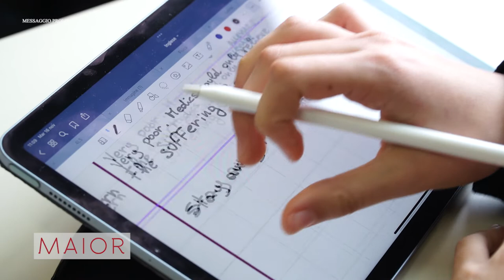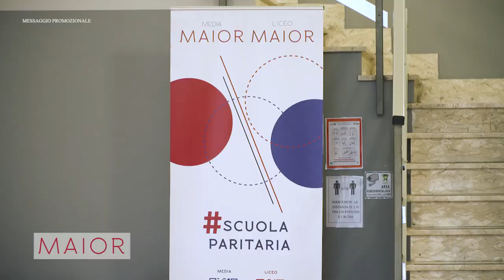Speciale Liceo MAIOR